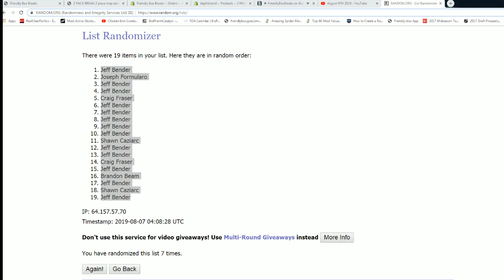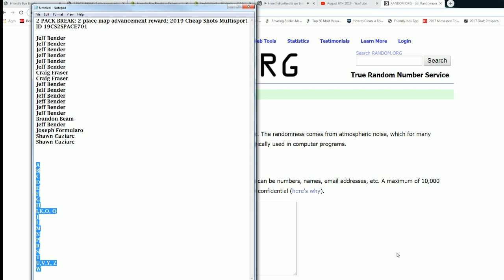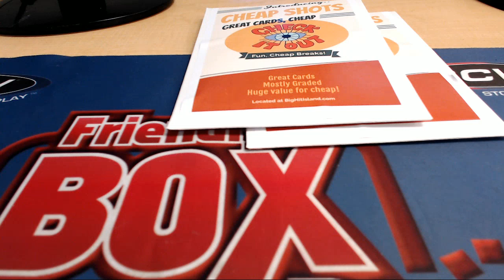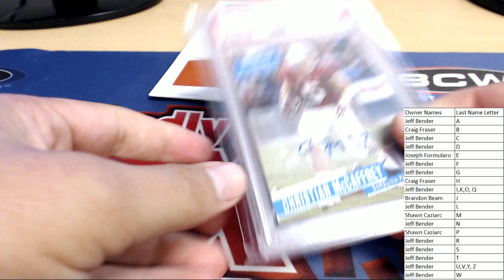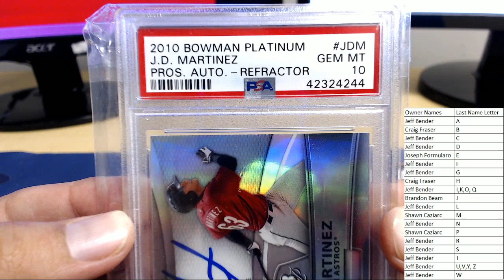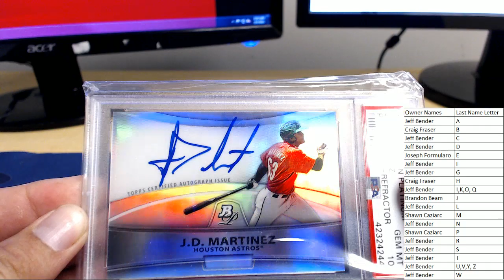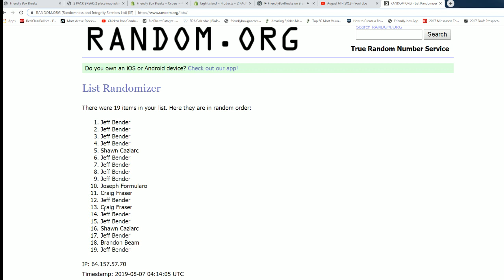2019 Cheap Shots Multisport ID 19CS2SPACE701